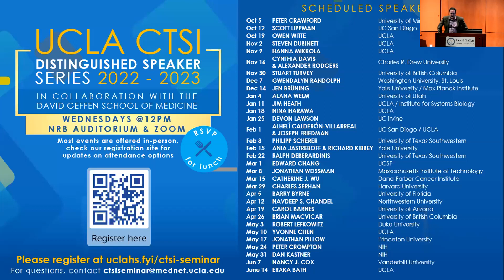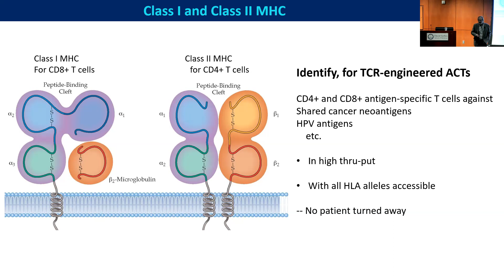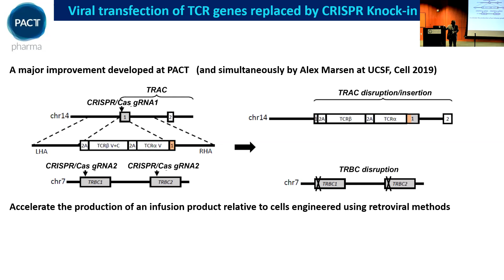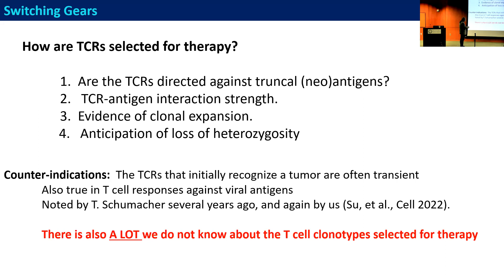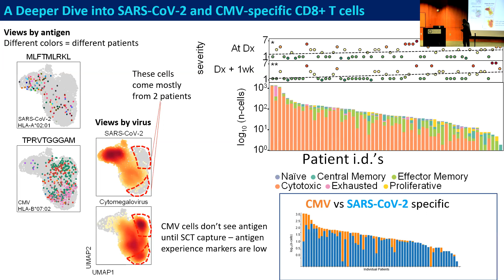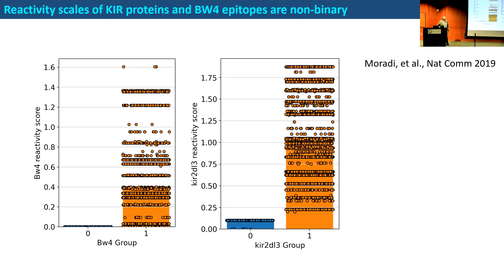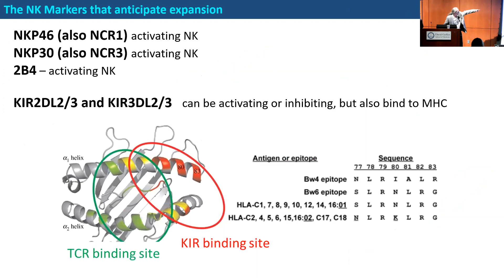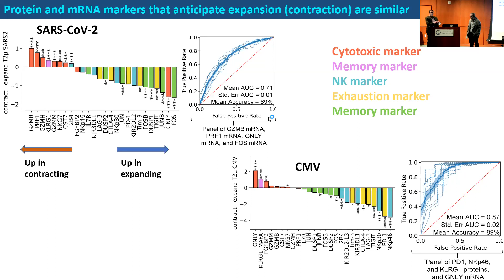CTSI Distinguished Speaker Series I Jim Heath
Jim Heath, PhD
UCLA/ Institute for Systems Biology
President and Professor at Institute for Systems Biology
Professor of Molecular and Medical Pharmacology at UCLA

DGSOM Theme: I3T Research Theme